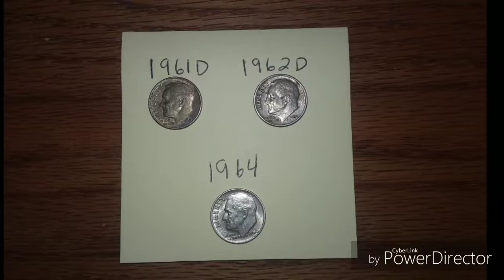2nd ANNOUNCEMENT for 1K SUBS CONTEST!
In this video I make another announcement on the 1K SUBS CONTEST. I am announcing a 2nd place spot in this contest. Another chance to win something is better than nothing.